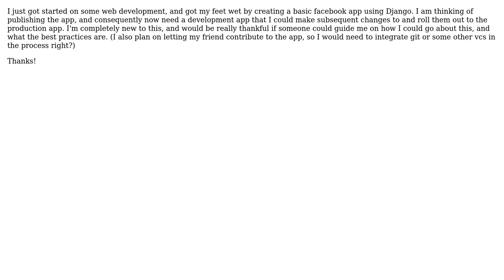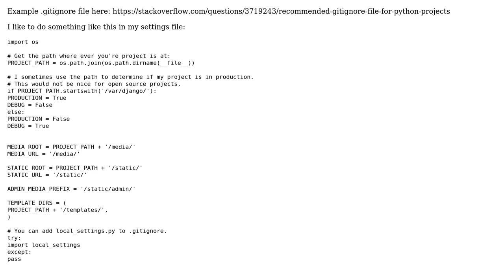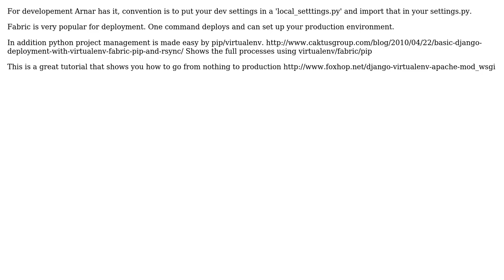Creating a Django development and production app (3 Solutions!!)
Creating a Django development and production app

With thanks & praise to God, and with thanks to the many people who have made this project possible! | Content (except music & images) licensed under CC BY-SA | Music | Images & others | With thanks to user iman453 user dm03514 user demux and the Stack Exchange Network Trademarks are property of their respective owners. You are responsible for your own actions.